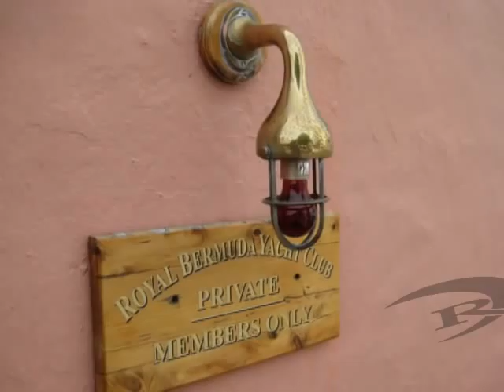Bermuda SUP Slideshow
After recently competing in the Newport Bermuda Sailboat Race, my wife Brittany and I took a few days of R&R to explore the islands of Bermuda via Standup Paddleboards. Tommie, Amy and Zack at REAL went through the logistics of shipping us down 2 All Around 11' Standup Up Paddleboards and these were waiting for us when we arrived at the Newstead Resort. This resort recently went through an entire refit and now has launching facilities right on the water and an infinity pool overlooking Hamilton Harbor.